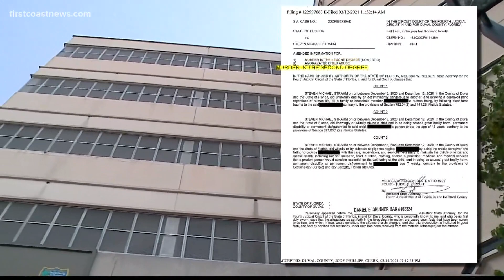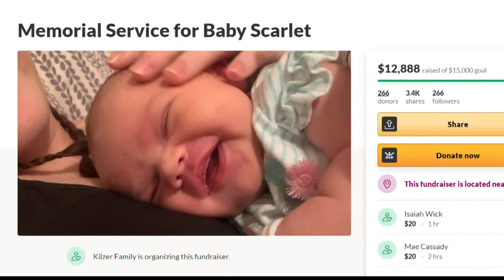GRAPHIC: Jacksonville father murder charges in death of baby girl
Warning: Some details in this story may be disturbing.